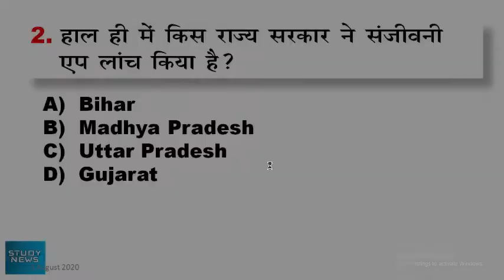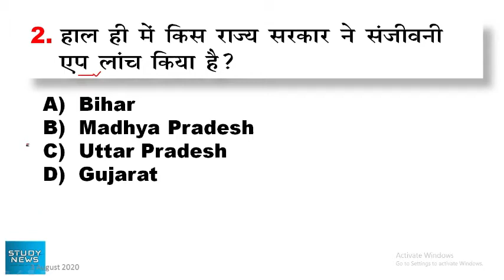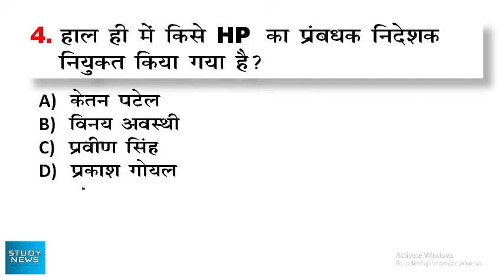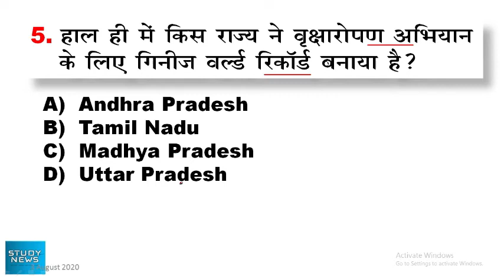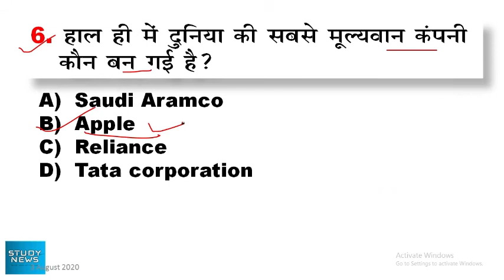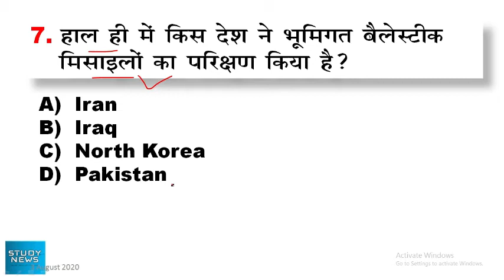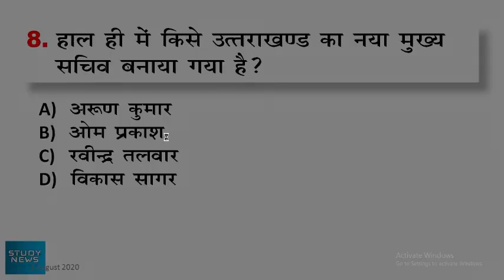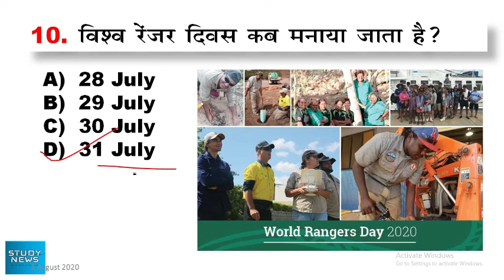3 August 2020 current affairs. 3 अगस्त 2020 करंट अफेयर्स। question and answer.